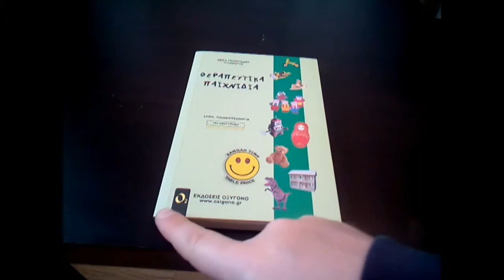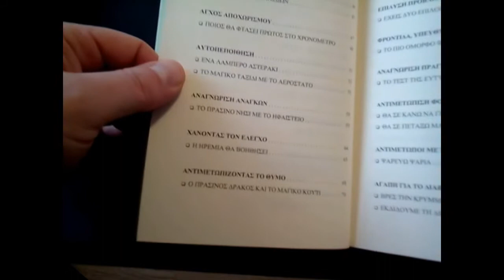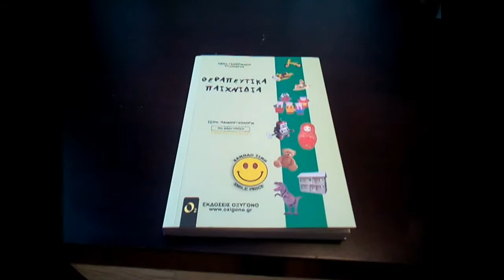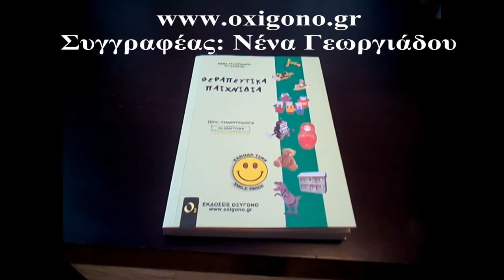ΘΕΡΑΠΕΥΤΙΚΑ ΠΑΙΧΝΙΔΙΑ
Θεραπευτικά Παιχνίδια, της Νένα Γεωργιάδου. Εκδόσεις Οξυγόνο. 11,90€, 160 σελίδες. Για γονείς, νηπιαγωγούς, δασκάλους που νοιάζονται.